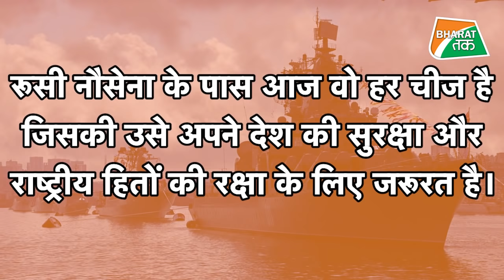Putin warning : America और Britain को russian navy का अनिवार्य हमले की धमकी